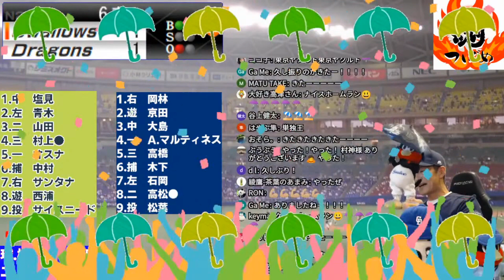今回の配信で盛り上がった場面【2021.10.13 中日ドラゴンズ戦 サンタナ、村上選手】＠ バンテリンドーム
◆みんなで神宮球場へ野球を見に行こう☆
【明治神宮球場HP】
【ファンクラブ【Swallows CREW】公式ファンクラブ 】

※主はヤクルトファンですが全ての球団とファンの皆様をリスペクトしています。
相手チームやファンに対して汚い言葉や批判、煽りコメントなどはご遠慮下さい。
遠慮なくブロックしますのでよろしくお願いいたしますm(__)m

【スワローズ関連動画】
◆塩見泰隆選手【中山競馬場Ｇ1ファンファーレで登場☆】プロ野球 ヤクルトスワローズ×読売ジャイアンツ 2019.9.6
◆山崎晃大朗選手、塩見泰隆選手【登場曲 ヤマザキ一番！➡Ｇ1ファンファーレ☆】
◆総集編【氷川きよし☆始球式＆大丈夫&東京音頭】神宮球場 プロ野球 ヤクルトスワローズ×阪神タイガース 2019.8.8
◆ヤクルト応援歌 歌詞付き【雨天中断 応援団リクエストメドレー】プロ野球 ヤクルトスワローズ×広島カープ 2019.9.3
◆燕軍団応援歌メドレー☆【ヤクルトスワローズ ファン感謝デー 2019】歌詞入り

◆【国鉄スワローズと金田正一の栄光①】戦後の国鉄とプロ野球の2リーグ化！ゆっくり解説☆